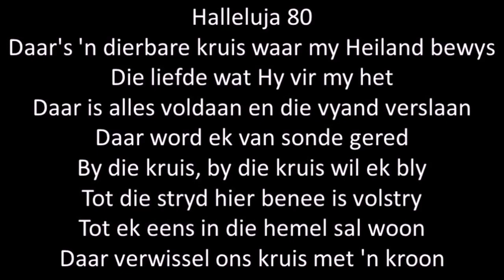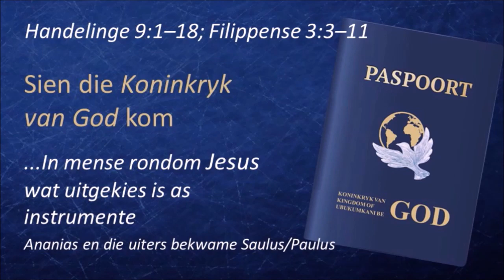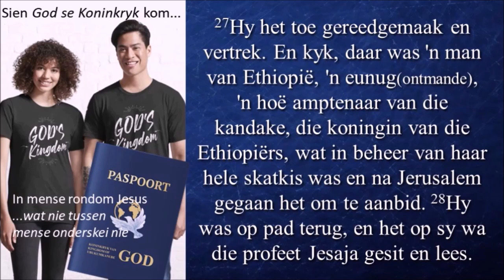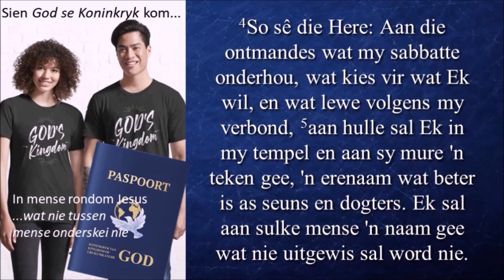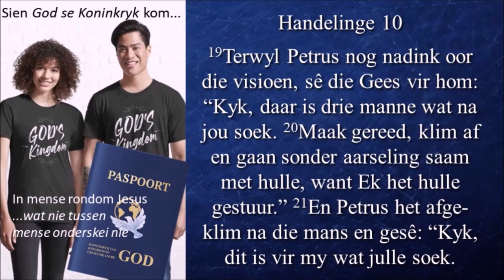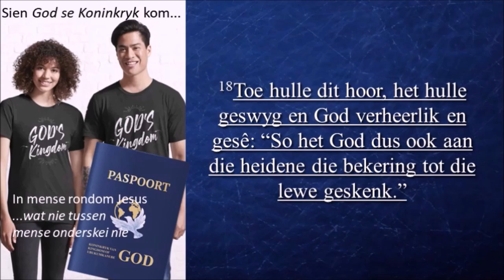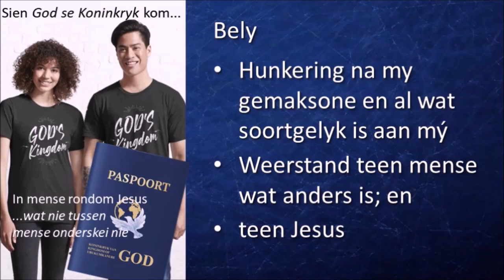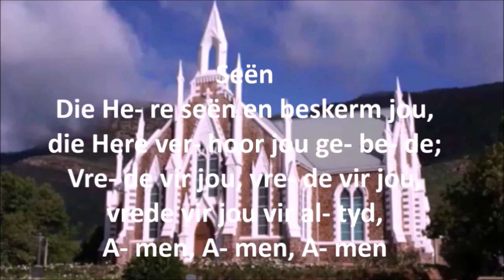2024/05/16 Handelinge 8 en 10 Pinkster #5 (Ds Martin Goosen)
00:00 Kerkklok
00:18 Voorsang
05:57 Terugskou oor week
09:43 Votum
10:55 Johannes 17 Gebed
15:15 Handelinge 8
27:44 Handelinge 10
42:29 Bely
43:11 Gebed